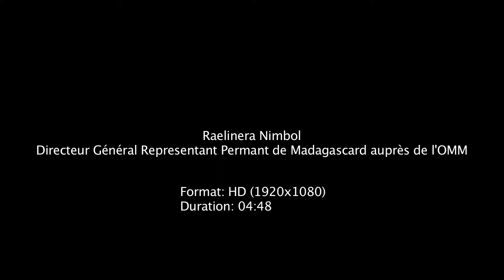Mr Nimbol Raelinera, PR with WMO, Madagascar